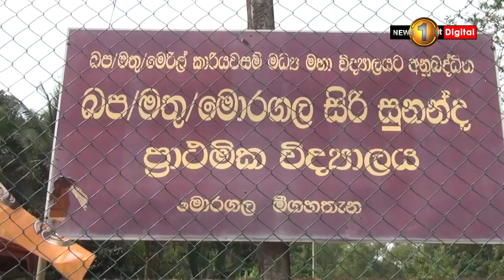ශ්‍රී ප්‍රජා සංවර්ධන පදනමේ ශාඛා පිහිටුවීම අදත්..